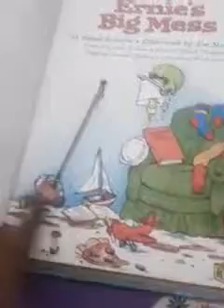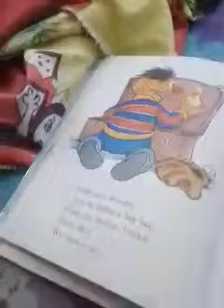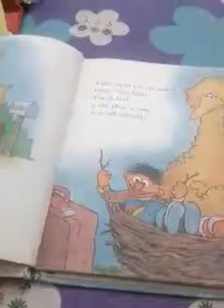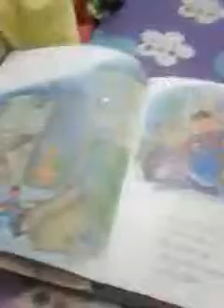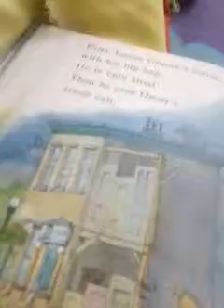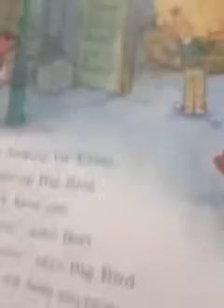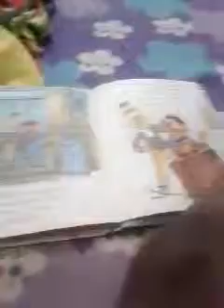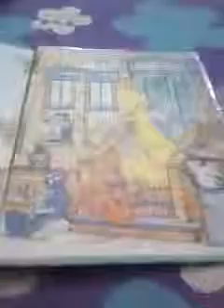Story telling by appoos